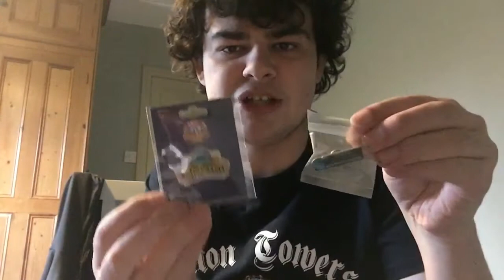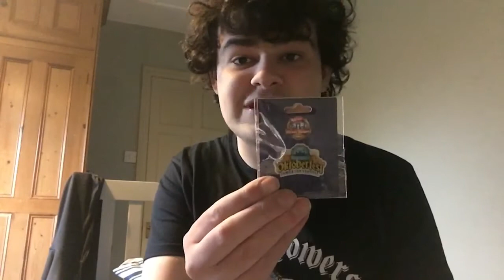Theme Park Fans Alton Towers Giveaway!!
Welcome to the first ever Theme Park Fans giveaway here on the Theme Park Fans YouTube channel! I have done giveaways in the past on the Theme Park Fans Facebook page but never on the Theme Park Fans YouTube channel!

So what could you be winning in the first Theme Park Fans giveaway on the Theme Park Fans YouTube channel? Well you could bag yourself an Alton Towers Rollercoaster Restaurant pin badge and an Alton Towers Oktoberfest pin badge! Perfect for those theme park pin badge collectors out there!

 The giveaway will close on Friday 9th October with the winner being announced on Sunday 11th October! (Please make sure you have a Facebook account so you can contact myself on the Theme Park Fans Facebook page!)

Good luck!